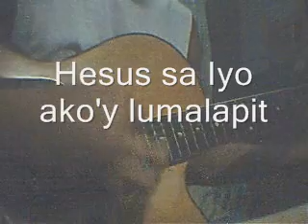Sa Iyong Paglingap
Original Pilipino music , Words and music by Noel Pasaporte 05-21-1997